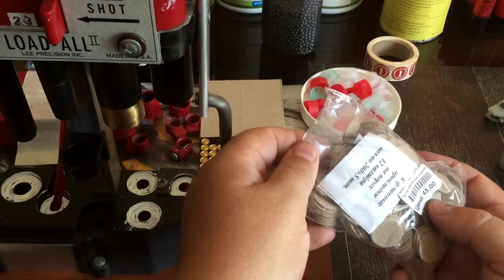Собираем экономный патрон 12 К на станке Lee Load All 2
*ГИЛЬЗЫ Б/У*

Станки Lee Load All 12,16, 20 калибра с доработкой для:
1. Заряжание дроби с № 9 до №1 включительно.
2. Усиленный конус на гильзе для п/а ружей (без утыканий)
3. Универсальная мерка пороха с 2 до 2,5гр
4. Доработка мерки для дроби на 32, 34,36 гр.
5. Мерка универсальная 1.5 -2,3гр

Дробь Эверест ГОСТ 7837-76 твердость 13,5-14,3 единиц
Комплектующие 12К для охот патрона
Контакты: